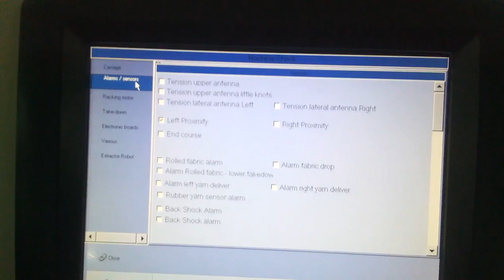zakrd all oproting hp 2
zakrd all oproting  HP2